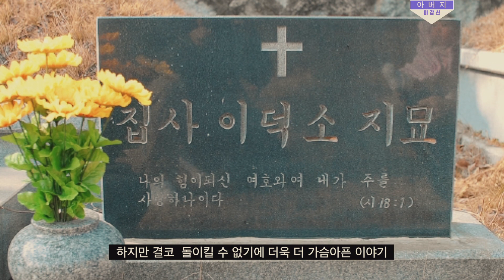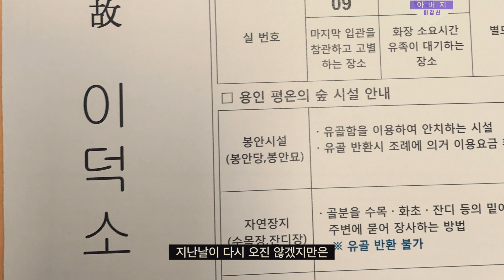아버지 -이강신-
어느새 아버지 돌아가신지 23주기네요..
시간이 흐르면 흐를수록 희미해지는 기억이 참 원망스럽지만
사람은 망각의 동물이기에 어쩔 수 없겠죠
어릴적 참 원망도 많이했었지만 막상 돌아가시고 내 곁에 없으니
나쁜 기억은 다 사라지고 좋았던 기억만 남네요.
우리 아이들에게 과연 나는 어떤 아빠로 남게 될런지..
오늘 아버지 산소에도 못가고 혼자 작년 아버지 수목장으로 이장할때 사진 꺼내보다가
제가 아버지 돌아가시고 만든 노래에다 영상을 붙여 봤습니다.
아...아버지 보고 싶네요..